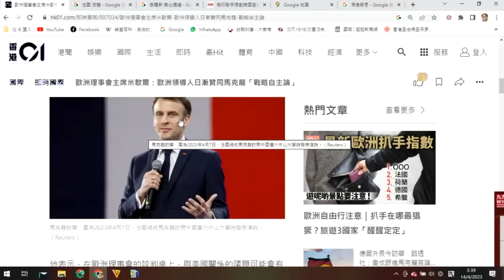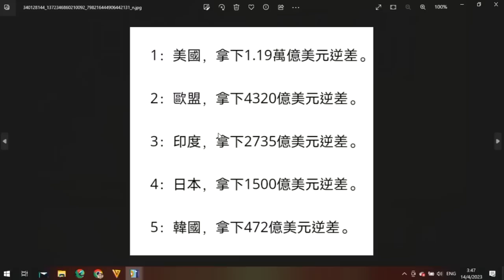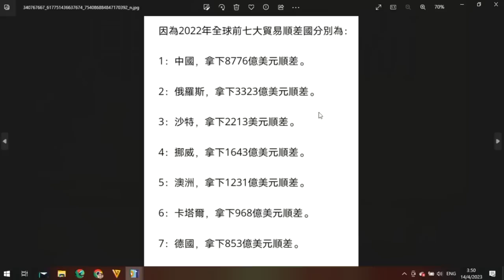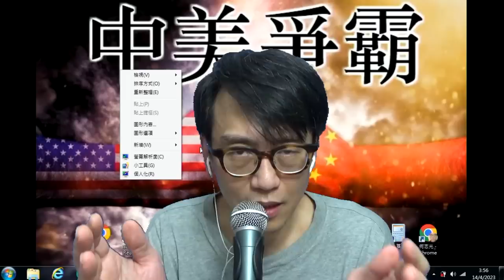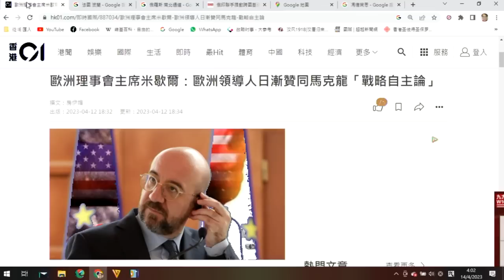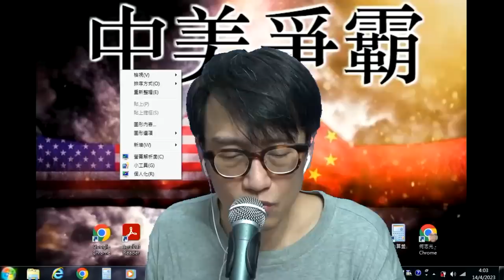中美爭霸280b 歐洲真的可以離開美國搞戰略自主?/為何某國金融屠刀失去威力? 20230414